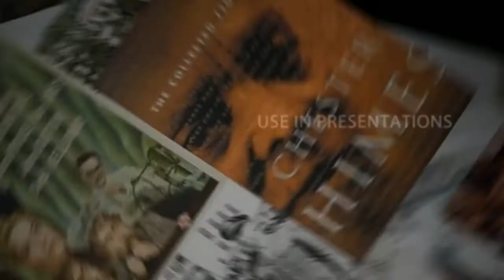Famous People with Disabilities Slideshow: Parkinson's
Famous people with Parkinson's:

Adolf Hitler
Muhammad Ali
Roger Caron
Anna Neagle
Francisco Franco
James Doohan
Jim Backus
Albert J Whitlock
Deborah Kerr
Mao Zedong
Mary Jackson
Chester Himes
Ba Jin
Joe Cook
George Roy Hill
George Wallace
Vincent Price
Luis Marden
John Lindsay
Pierre Elliott Trudeau
Booth Gardner
Walter Lord
William Masters
William Boyd
Owen Chamberlain
Kenneth More
Harry Dalton
Morris Udall
Pope John Paul II
Terry-Thomas
Janet Reno
Brockman Adams
Carlos Antonio Gomes
Deng Xiaoping
Enoch Powell
Eugene McCarthy
Farnsworth Wright
Ferdy Mayne
Giulio Natta
Guy Kibbee
Hans Ras
Jack Anderson
Jack Buck
Joe Pasternak
Margaret Bourke-White
Meldrim Thomson, Jr.
Mervyn Peake
Nathan Heard
Norman Panama
Prince Claus
Salvador Dali
Sir Alec Issigonis
Sir Michael Redgrave
Steve Alten
Tim Wall
Whit Bissell
William Everson